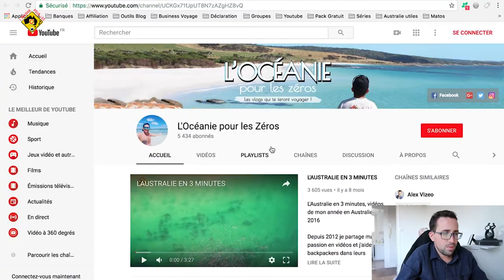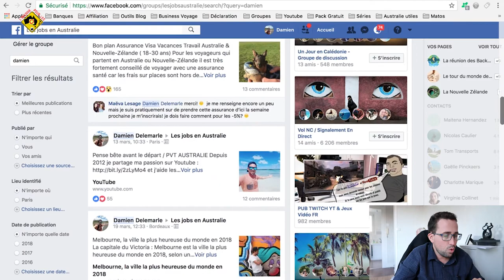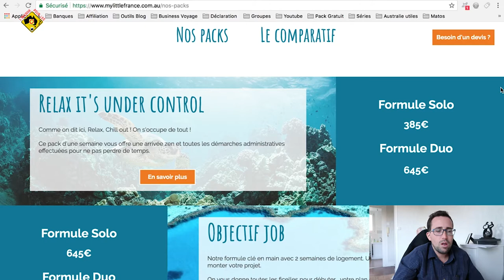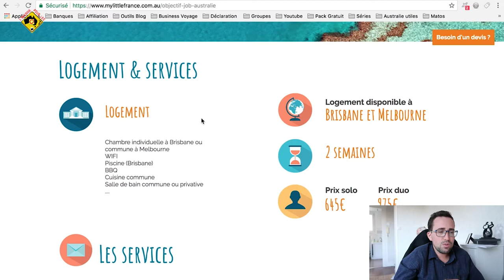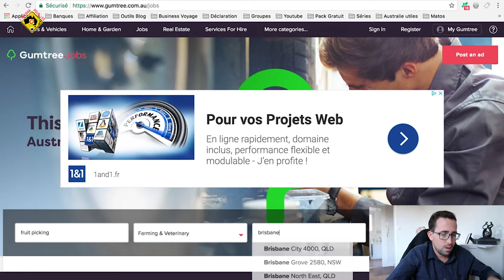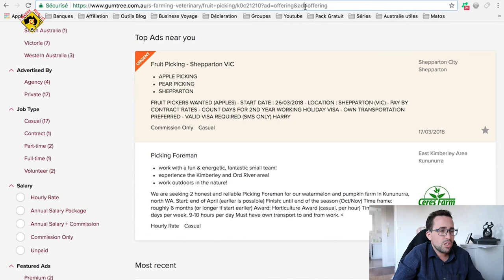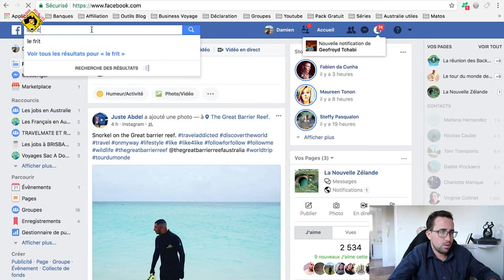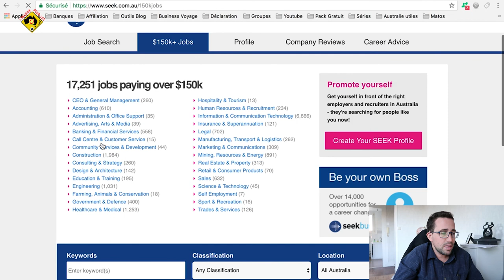TROUVER UN JOB EN AUSTRALIE / ENQUÊTE ET ASTUCES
Vidéo enquête, sur comment trouver un job en Australie ? Des centaines de backpackers ont répondu à l'enquête sur le groupe : LES JOBS EN AUSTRALIE  !

JOBS